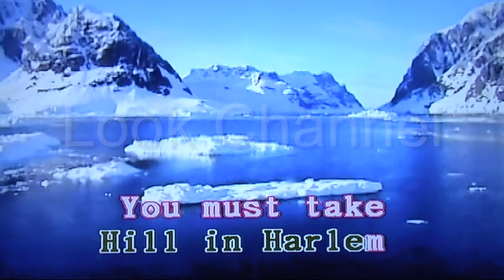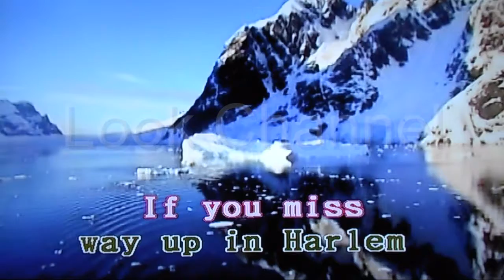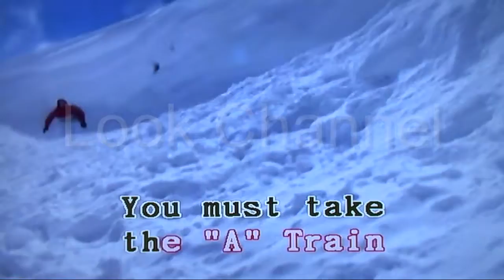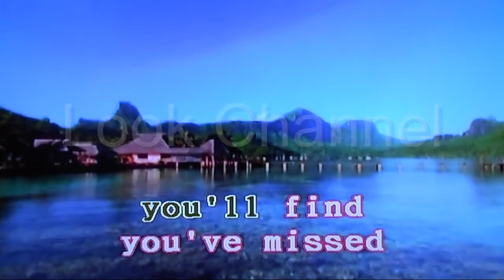Take the a train - bbc big band - Karaoke - Look Channel